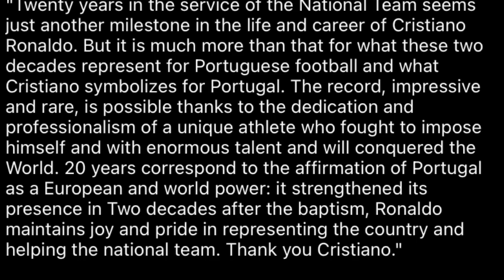ai khublei kyrpang ka pyrthei ia u ronaldo khamtam u president ka portugal peit na kaei kadaw